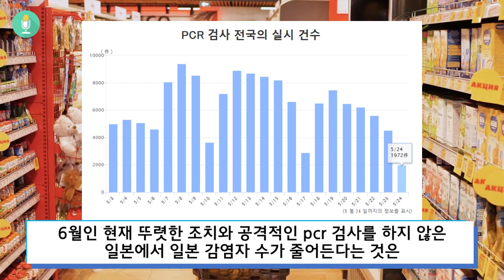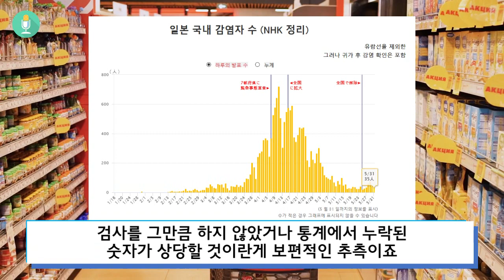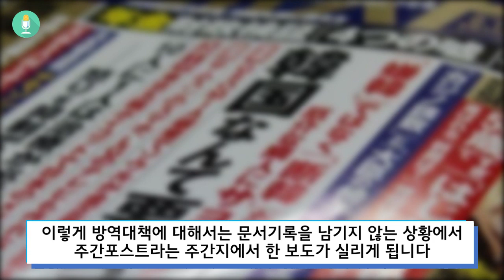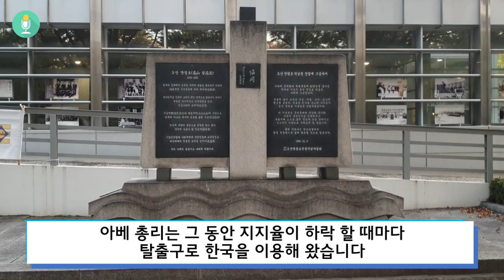여태까지 방역 대책 보다 자기 욕하는 사람 신상터는게 더 중요했던 아베총리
일본의 어처구니 없는 방역대책은 전문가회의를 통해 시행해왔습니다
그런데 정작 전문가회의의 회의록은 기록되지 않은 채 진행되어와서
현 일본 방역대응책과 보수 및 수립에 있어서 검증을 못하는 상황에
처한 상황인데요

그런데 국가의 중요한 회의는 기록도 안하면서
일본 와이드쇼에 나와 정부 정책에 반하는 입장의 전문가와
게스트의 말은 아주 상세히 기록하고

그들의 행적을 추적하면서 여론전을 펼치고 있습니다